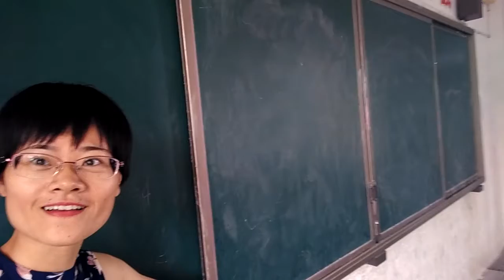Huang and her classroom in Chinese primary school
She is very lucky, in the village, there are only 22 students in one class, but in my city Changsha city, there are 50 or more students in one class, and in some of the so called best primary schools in Changsha, there are even 60-80 students in one class, and there are 10 to 20 classes for one single grade, that is to say, we will have 10 classes only for a grade one/ layer.